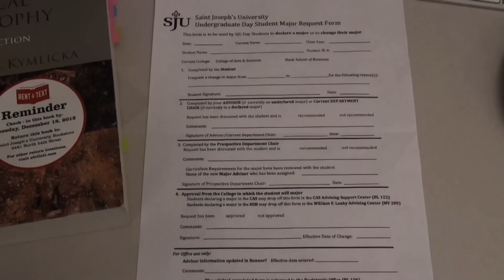Signatures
The problems of changing a major... too many needed signatures.